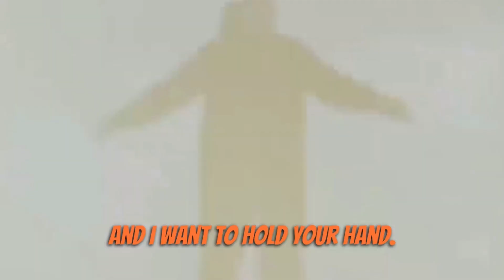The Beatles in under 3 Minutes | Just the Basics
A quick breakdown of international phenomenon The Beatles.